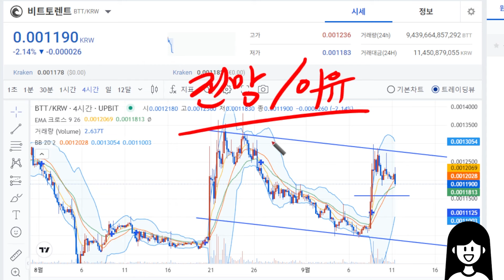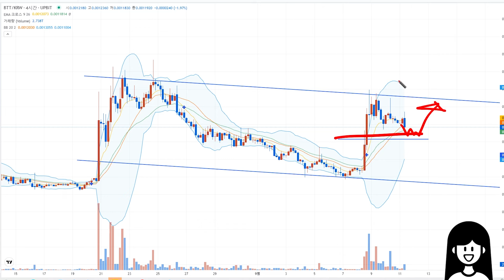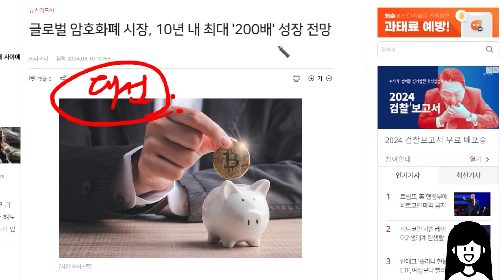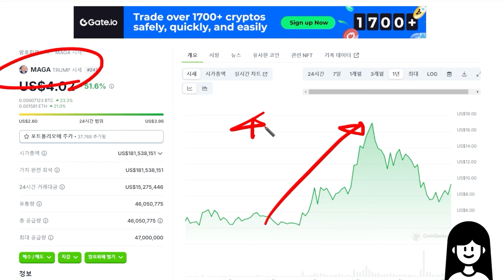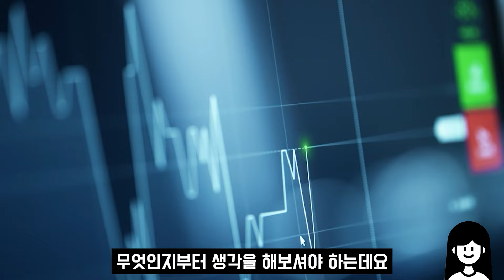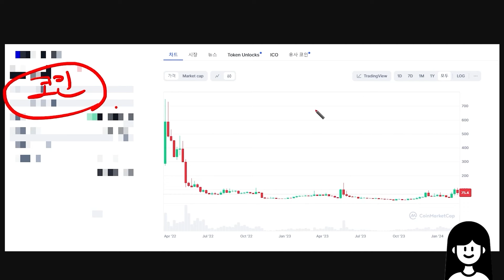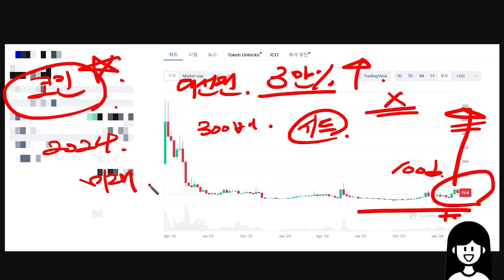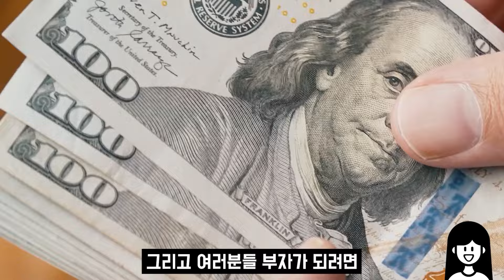[비트토렌트 전망] 심상치않은 차트 흐름 이대로라면 여기까지 폭등합니다 홀더분들 필수시청